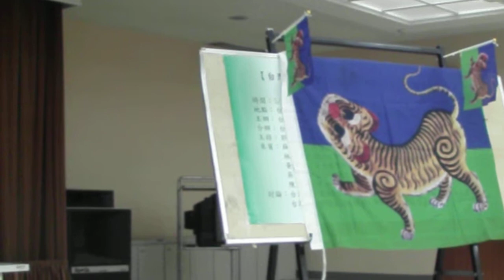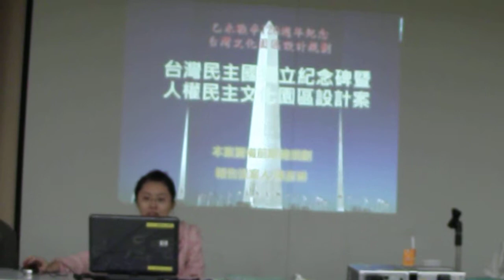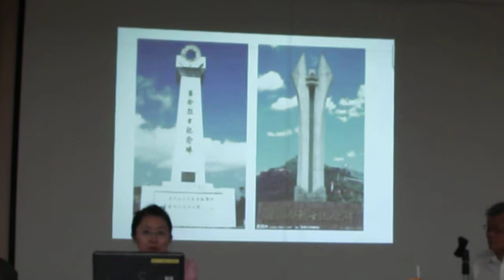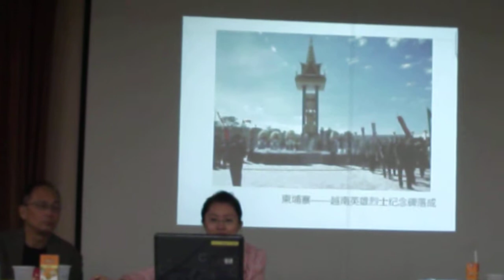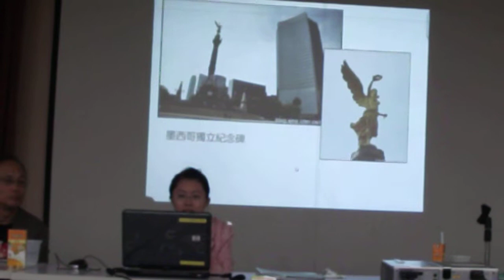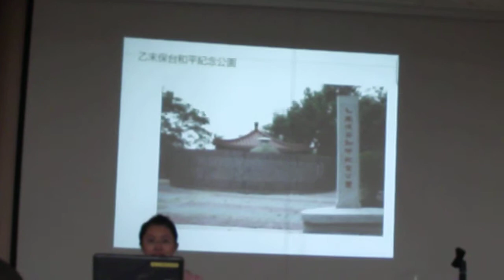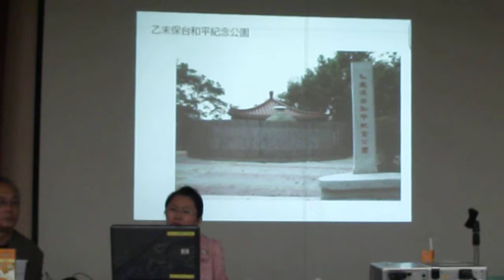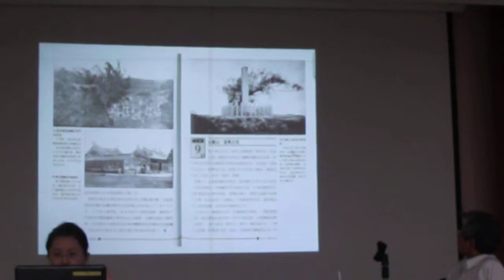台灣民主國獨立建國120週年紀念 座談會 4